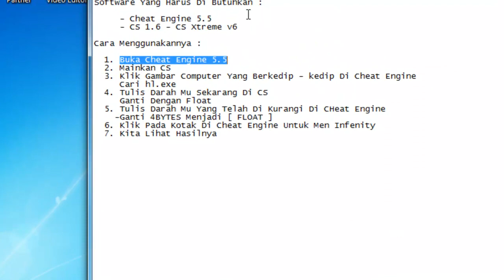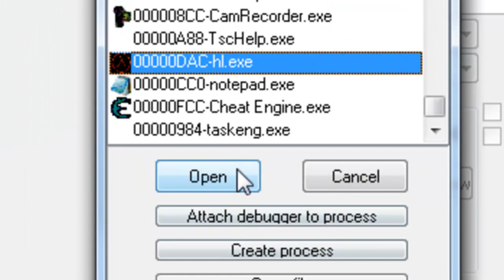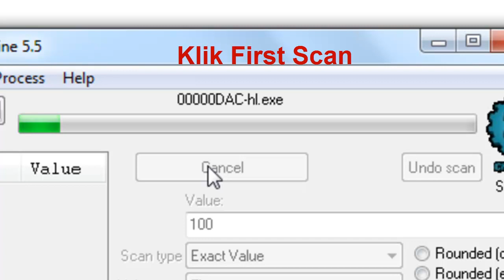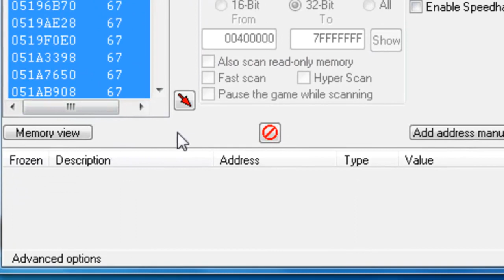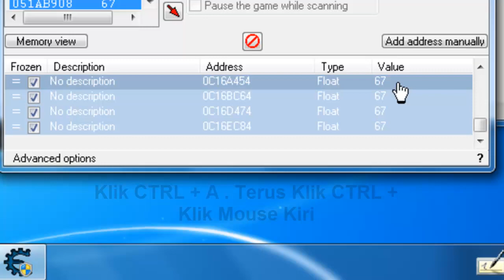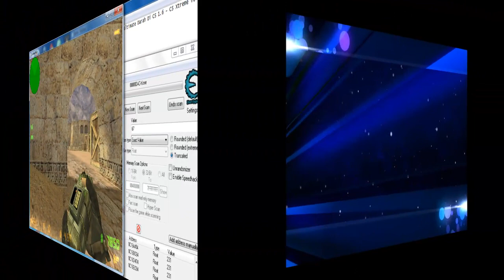Cara Membuat Darah Ultimate Health Di Counter-Strike 1.6 - V6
Software :

1. Cheat Engine 5.5 - version Tebaru seperti 6.2 Bisa Download Di

     2. Cara Menggunakan Lihat Videonya

     3. Butuh Kesabaran Untuk MengeCheat CS 1.6 - V6

     4. Lihat Videonya Dengan Teliti

     5. Selamat Bermain

Good Luck. | Saya Mengecheat Coba - MenCoba